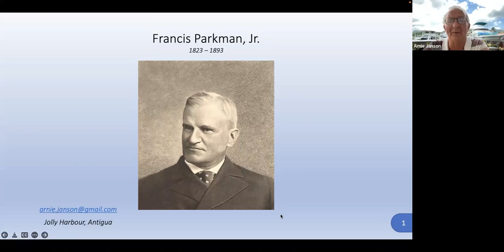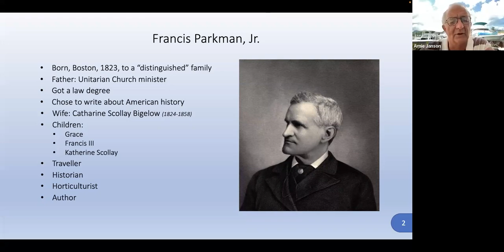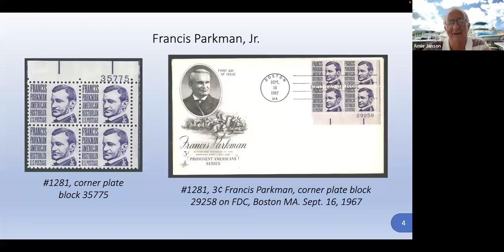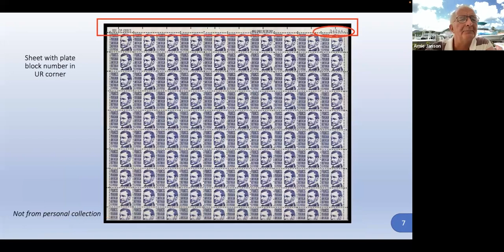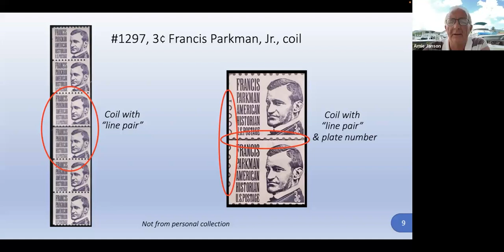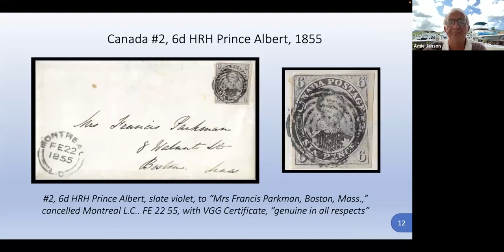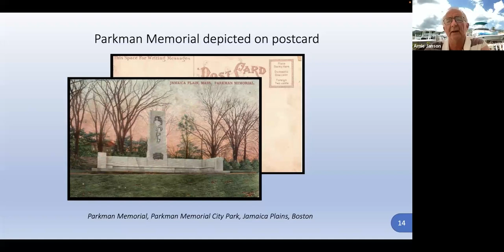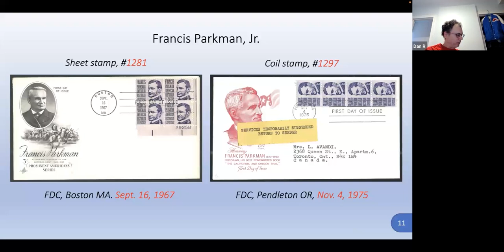Decoding the Stamps: Arnie Janson on Francis Parkman Jr's Philatelic Legacy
Join Arnie Janson for a comprehensive look at the philatelic connections of Francis Parkman Jr. He kicks off with a brief biography before diving into the details of the #1281 Stamp and the 29258 First Day Cover from the Prominent American Series. The presentation also includes an in-depth discussion on the #1297 3-cent Francis Parkman Jr Coil stamps line pairs, featuring insights from our resident printer Stanley Gibbons. Don't miss the segment on a rare First Day Cover sent during the 1975 Canadian Postal Strike. And the session concludes with two remarkable covers sent to Mrs. Francis Parkman, featuring Canada #2 and Canada #17 stamps.